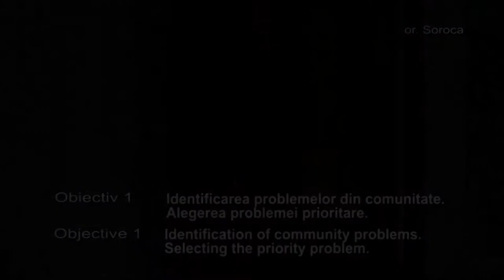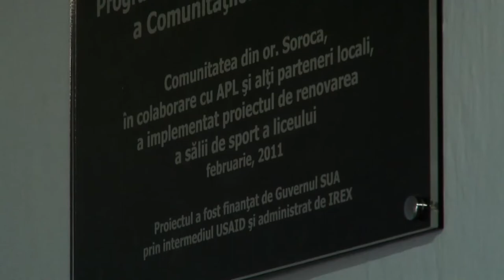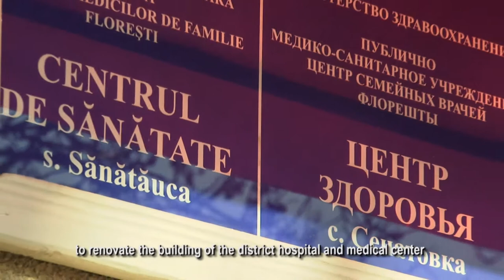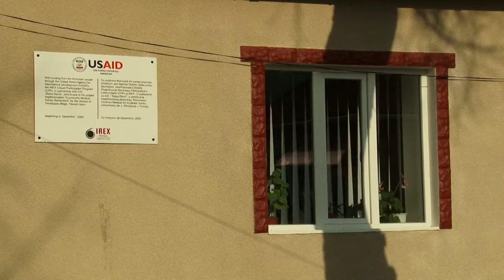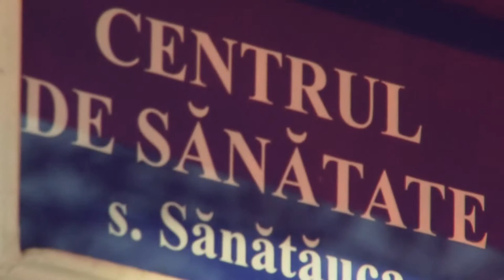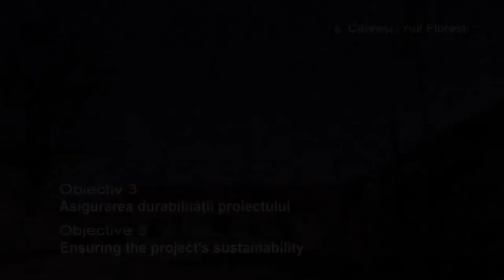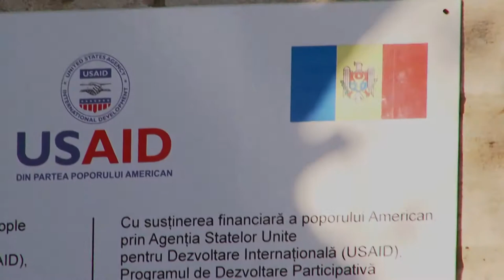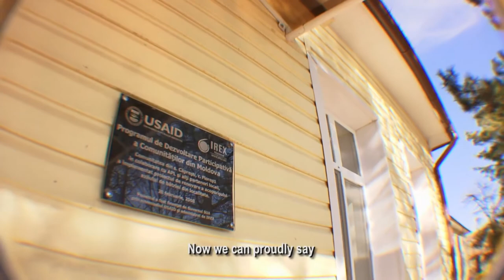Moldova Citizen Participation Program (CPP) movie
The Moldova Citizen Participation Program (CPP) started in 2004. The project aims to expand citizen awareness, promote civic engagement, and encourage self-reliance, while improving living and social conditions throughout Moldova. IREX provides training, mentoring, and funding for citizen-initiated projects. The Program is funded by United States Agency for International Development (USAID).